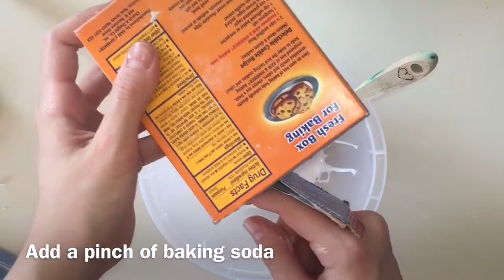DIY: Soft-Serve Slime Tutorial WITHOUT Borax, Detergent, or Liquid Starch (TheCreamPink)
Soft-Serve Slime Tutorial :)
Hope you enjoyed this video! Please comment requests for videos you want to see. Thanks!
-M ♡ (TheCreamPink)